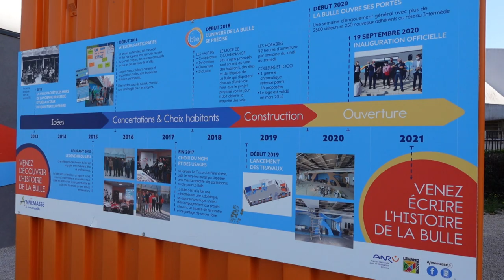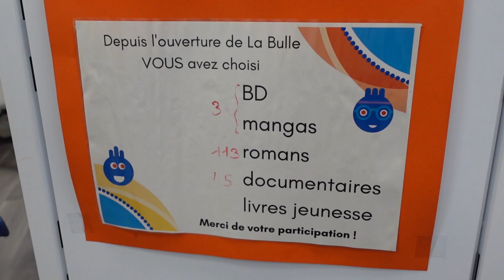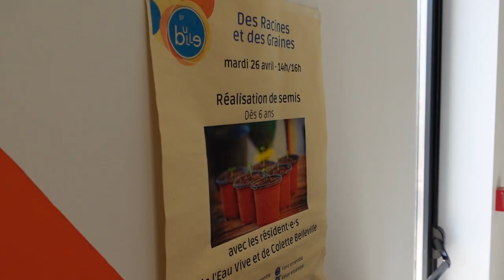Visite de La Bulle à Annemasse - Bibliothèque municipale de Lyon & Métropole de Lyon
Dans le cadre de son bibliotour 2022, le pôle métropole de la BmL a organisé pour ses bénéficiaires une visite de La Bulle à Annemasse, tout récemment auréolée d'un prix de l’Association des bibliothèques américaines (American Library Association). Chaque année, ce concours récompense des communes et bibliothécaires du monde entier pour leurs projets innovants.

Le reportage contient un extrait de "Urizen - Les Anges" par Nedelko et Oster Lapwass (CC-BY-NC).